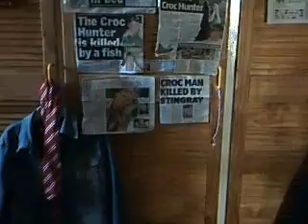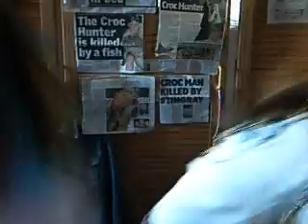the dance of the madness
we were very very very very bord when we made this video